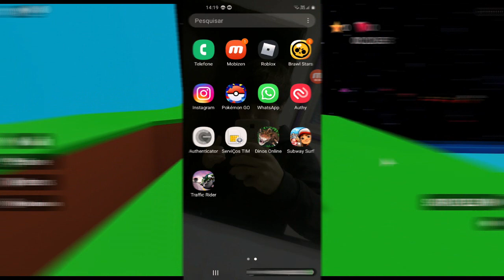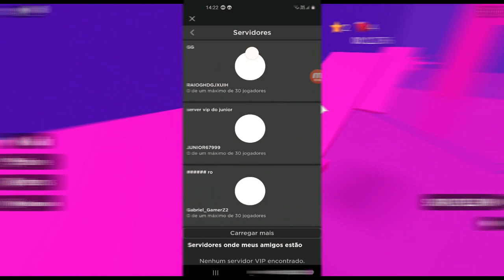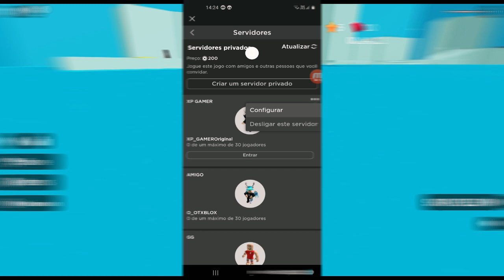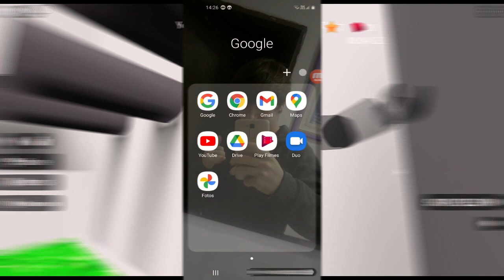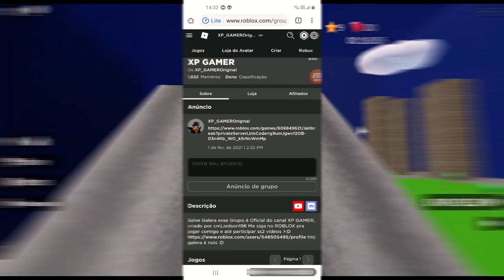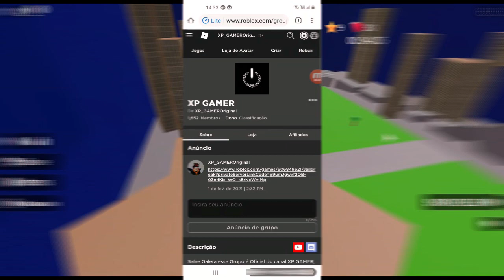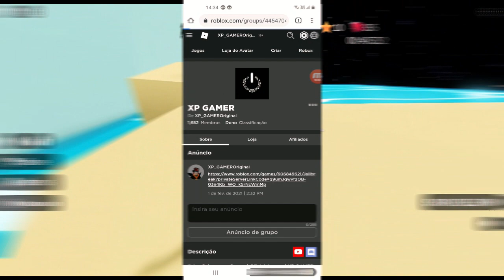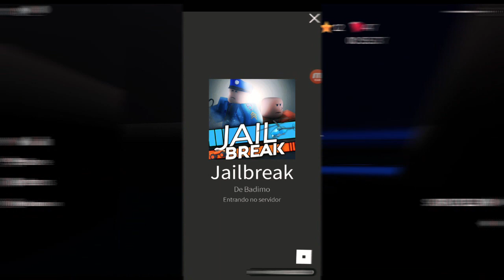Como Entra Em Serve Vip Do Roblox Pelo Celular Atualizado 2021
como conseguir entra em servidores vip do roblox pelo cell, 100% funcional pegando atualizado 2021.

✅ Músicas Usado No Vídeo Foi Pego Na Biblioteca Do YouTube

Artista: VYEN

Artista: VYEN

Artista: Astron

Artista: Benjamin Martins

Artista: The Tides

Artista: Benjamin Martins

Artista: The Tides

Meu Grupo Do Roblox 👇👇👇

✅ XP GAMER

Seja Membro